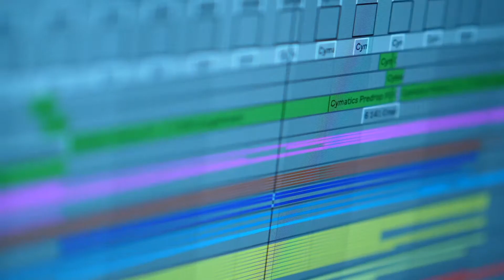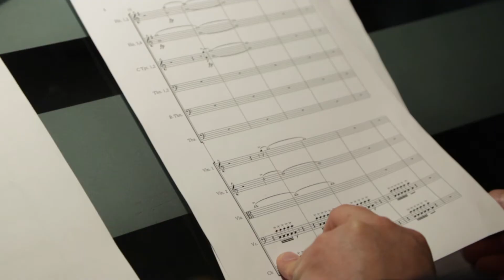Radio Zvezda / Moscow, Foster Kent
A significant part of the outstanding success story of Radio Zvezda lies in the way the station communicates with its audience:
a unique mix of relevant information, high quality features and sophisticated entertainment brought together by an organic sound design.